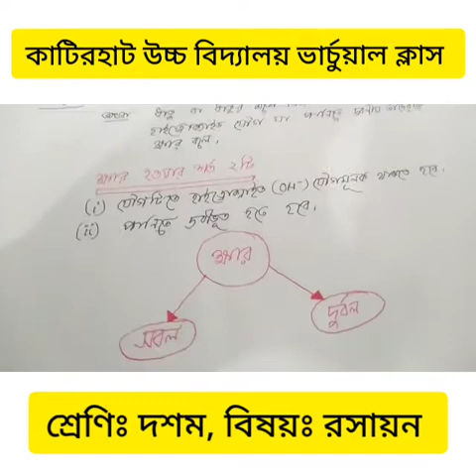ক্ষারক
শ্রেণিঃ দশম, বিষয়ঃ রসায়ন